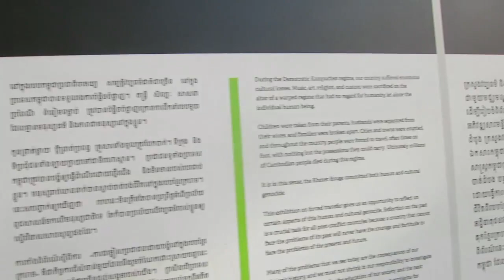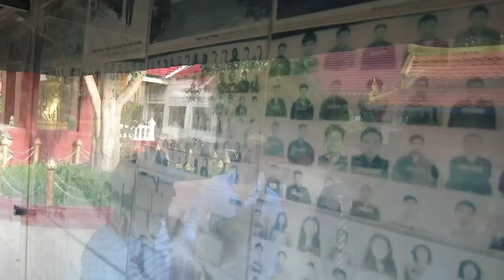Cambodia's Museums and Temples